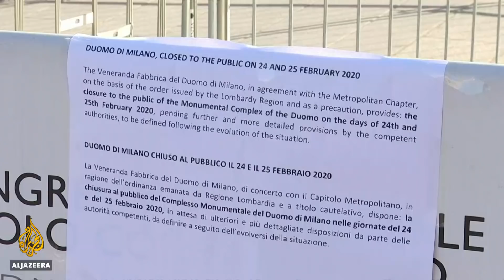Coronavirus outbreak: Italian officials confirm seven deaths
Italy's northern regions of Lombardy and Veneto have closed schools, universities, museums and cinemas for at least a week.
Police are manning checkpoints around 11 towns which have been quarantined for 15 days and residents are stockpiling food.

Al Jazeera’s Mohammed Jamjoom reports from Milan.